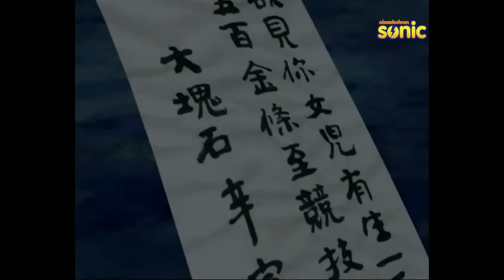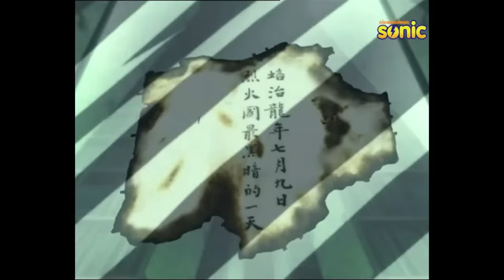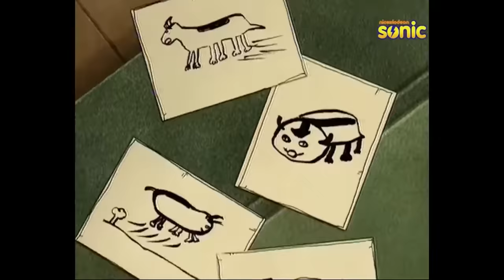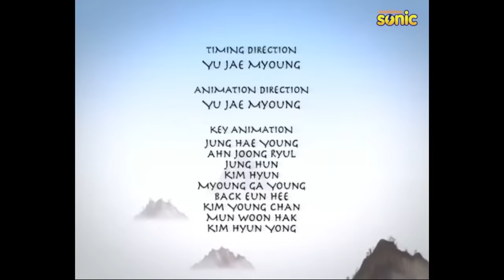Avatar: The Last Airbender S2 | 🔴 Live Stream | All Episodes | Back to Back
Avatar: The Last Airbender S2 | All Episodes | Back to Back

1 The Avatar State
2 The Cave of Two Lovers
3 Return to Omashu
4 The Swamp
5 Avatar Day
6 The Blind Bandit
7 Zuko Alone
8 The Chase
9 Bitter Work
10 The Library
11 The Desert
12 The Serpent's Pass
13 The Drill
14 City of Walls and Secrets
15 The Tales of Ba Sing Se
16 Appa's Lost Days
17 Lake Laogai
18 The Earth King
19 The Guru
20 The Crossroads of Destiny

In a war-torn world of elemental magic, a young boy reawakens to undertake a dangerous mystic quest to fulfill his destiny as the Avatar, and bring peace to the world.